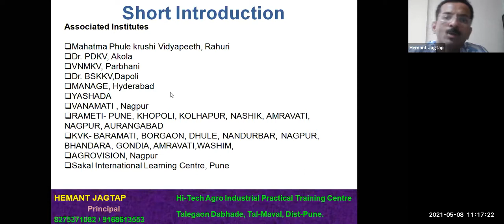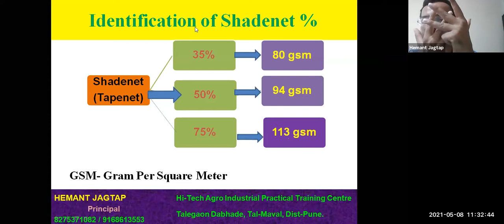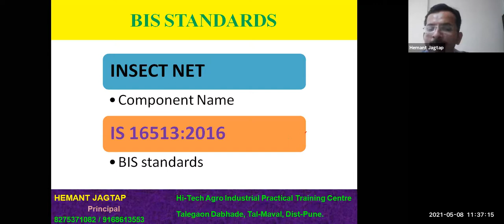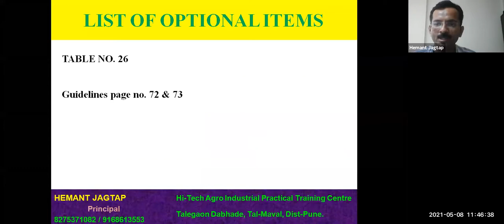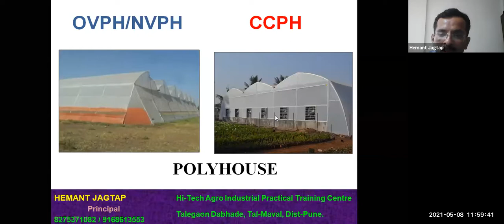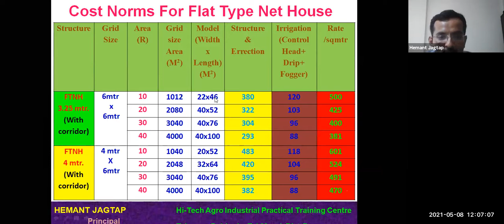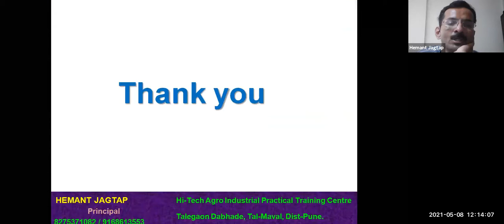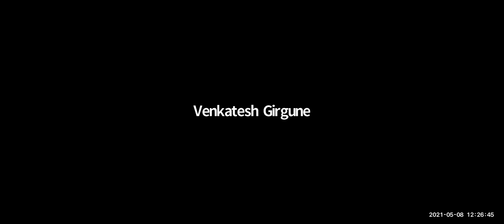STARTUP TALK BY - HEMANT JAGTAP || SHADE NET HOUSE & POLYHOUSE TECHNOLOGY